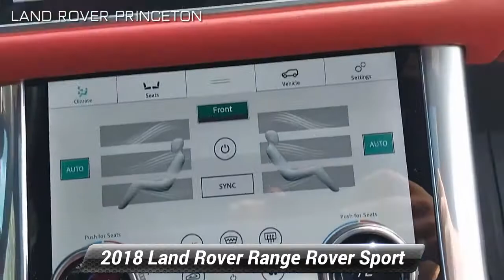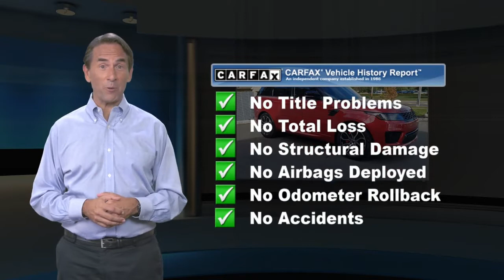Certified 2018 Land Rover Range Rover Sport HSE Dynamic, Princeton, NJ L15062P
LandRoverPrinceton.com rated #1 DEALERSHIP in the USA Three Years in a row! Specializing in tailored high-end New and Used Land Rover vehicles, with nation-wide shipping available.

LR CERTIFIED...DRIVE PRO PACK...BLACK PAINTED ROOF...COOLED/HEATED FRONT SEATS & HEATED REAR...RED BRAKE CALIPERS...21"GLOSS BLACK WHEELS...BLIND SPOT ASSIST...LANE KEEP ASSIST.HOME SERVICES AVAILABLE!!! *Video Walkarounds *Home Test Drives *Your Dream Car Delivered. 2018 Land Rover Range Rover Sport HSE Dynamic 4WD 8-Speed Automatic 3.0L V6 Supercharged Firenze Red Metallic Certified. Land Rover Approved Certified Pre-Owned Details:* Up to 1-year/Unlimited Miles or 2-year/100,000 Miles (whichever occurs first) Vehicle must have minimum one year of coverage at point of sale* 165 Point Inspection* Roadside Assistance* Transferable Warranty* Vehicle History* Warranty Deductible: $0Recent Arrival!Land Rover Princeton opened its doors to the community August of 1996. We offer a relaxed approach to vehicle shopping. We have committed ourselves to servicing customers and their needs to the fullest of standards. Our family in both sales and service have created a welcoming feel that has helped gain the attention of many. Land Rover Dealer in Princeton NJ has been recognized year after year for its outstanding customer satisfaction scores, which has always made us proud. It is you, our clients who continuously compliment the way we provide for your Automotive needs. A stress free, zero pressure environment is how we like to make you feel at home while shopping for Land Rover SUV and Range Rover trucks, or servicing your Land Rover vehicle. We are fully authorized Land Rover Range Rover service and parts center servicing customers in Princeton, NJ, Central Jersey, Mercer County. We hope you find our website as personal and casual as an in person visit. Thank you,

[RLVID:3375:37a7b63937cced69:daeb568226f7cb19:1]